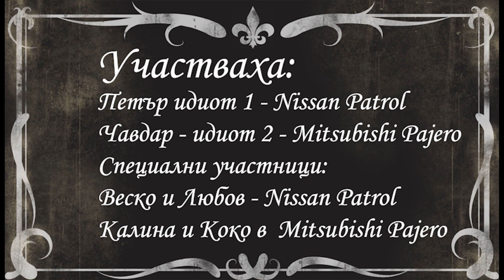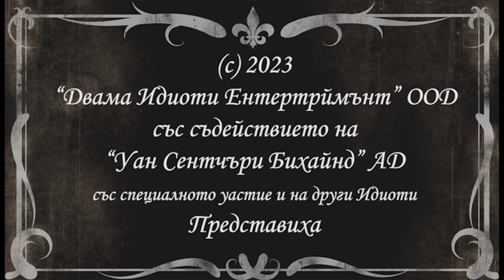Една Разходка от Бонсови поляни До Ловна Хижа Диканя